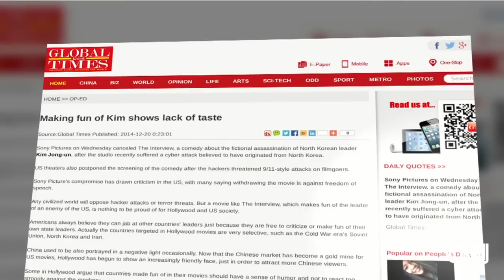North Korea slams U.S. government investigation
North Korea is calling the U.S. investigation of the Sony hack "childish." CNN's Kyung Lah reports.